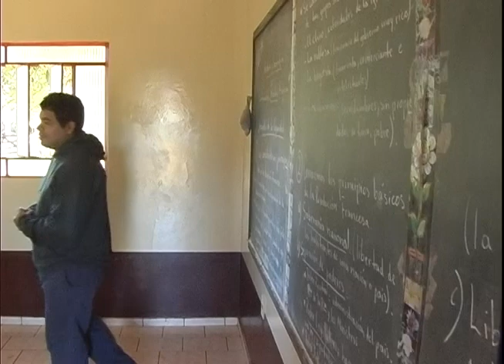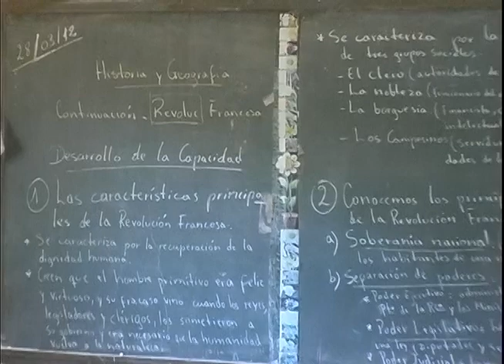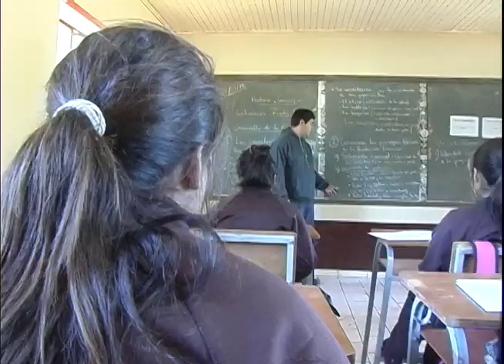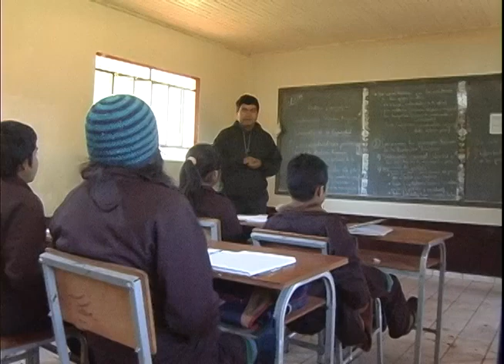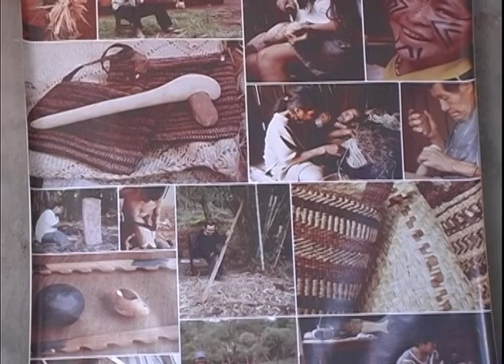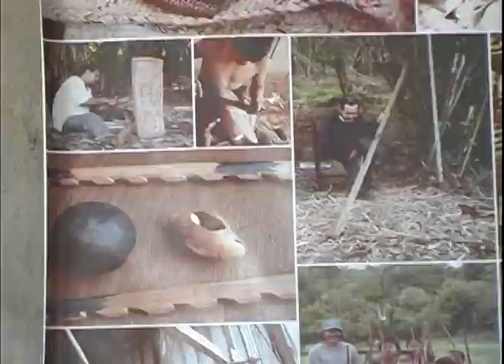Indígenas ACHE de Puerto Barra año 2012. Imágenes y Notas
Indígenas ACHE de Puerto Barra 2012, Naranjal, Alto Paraná, Paraguay